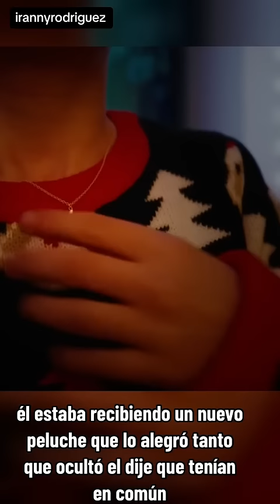TRISTE ORIGEN DE CATNAP EN LA VIDA REAL